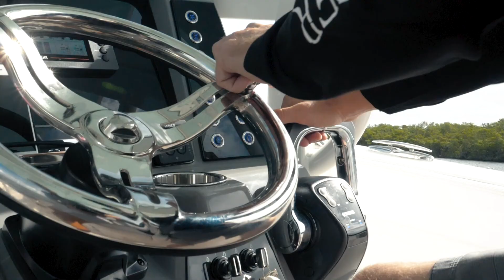The New 2020 Robalo 272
See the all new Robalo 272. Twin Yamahas. This boat is the newest member to our luxury boat club located in SWFL.